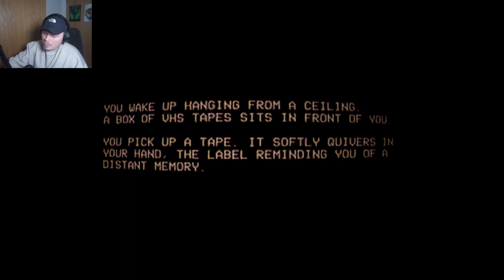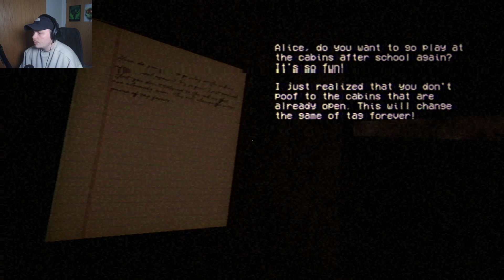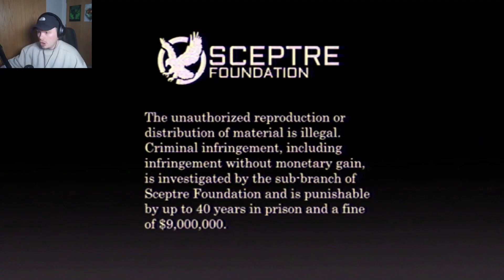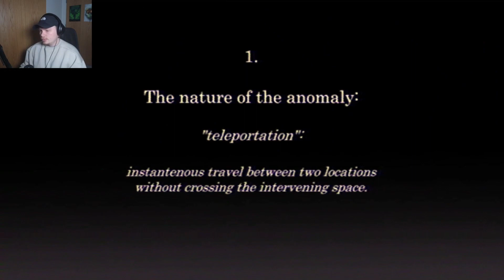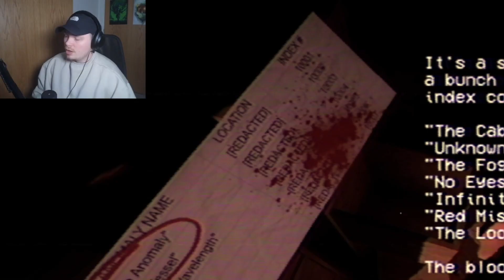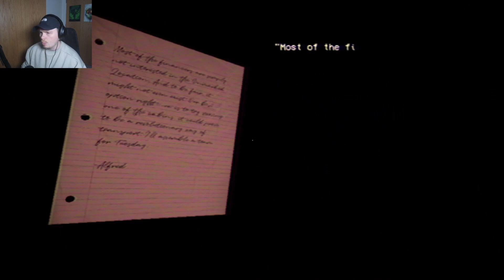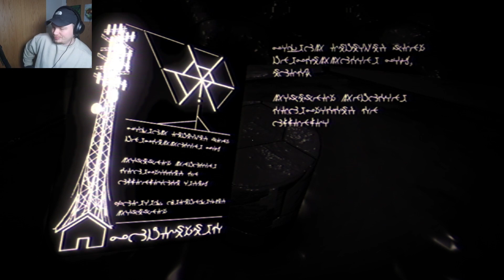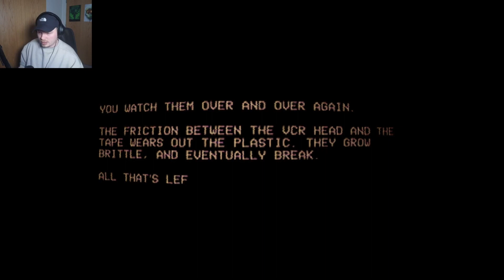Would you watch the QUIVERING TAPE? | Unsorted VHS - Indie Horror Game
What's popping lads, we've got another spooky VHS themed horror!